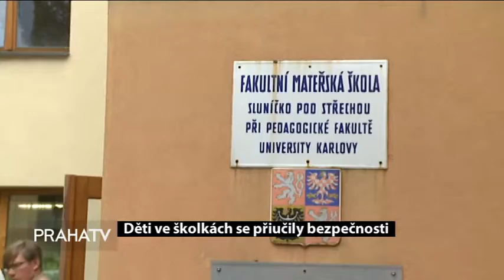Děti ve školkách se učily bezpečnosti